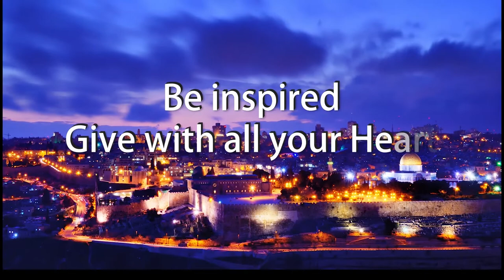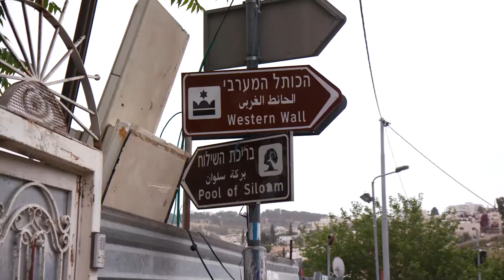Ateret Cohanim GivingTuesday Now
We hope and pray the pandemic ends soon.  We know that Israel is beginning to open up slowly, and when Israel opens, we need you to help us ensure that our families, their many children, our Yeshiva students and institutions open safely.  Safely from the pandemic, but equally critical, safely from the enemies of the Jewish people, our Jerusalem's historical pandemic.